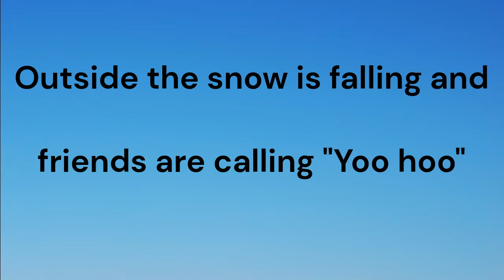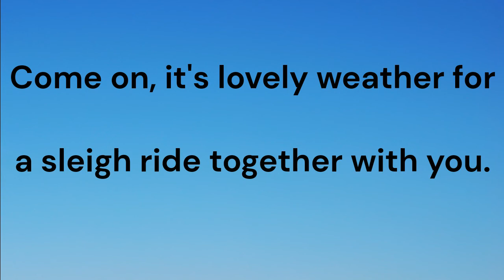Sleigh Ride - Short version lyrics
For student practice, Made by Mr. Crocker